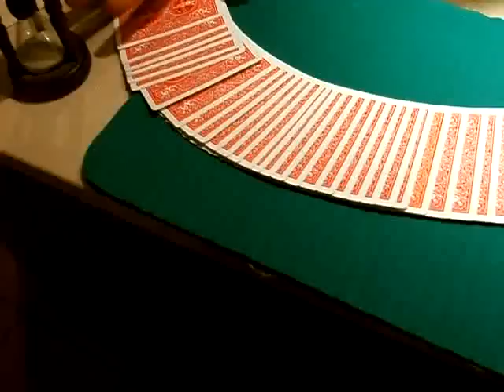Bar Magic 6: Time Machine, Max Barile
Nel romanzo "La macchina del tempo", H. G. Wells racconta la storia di un eccentrico inventore che racconta di avere trovato il modo per viaggiare nel tempo. E' davvero possibile farlo? Max ci dimostra di si.